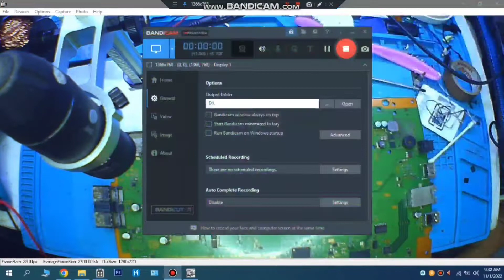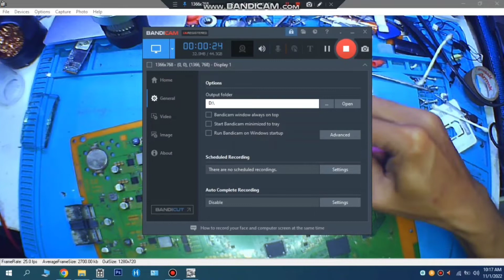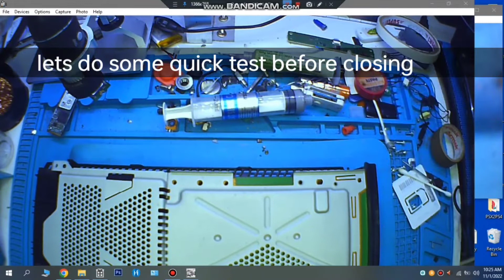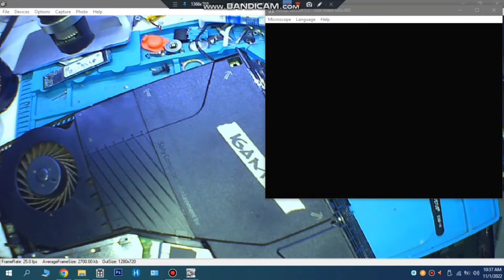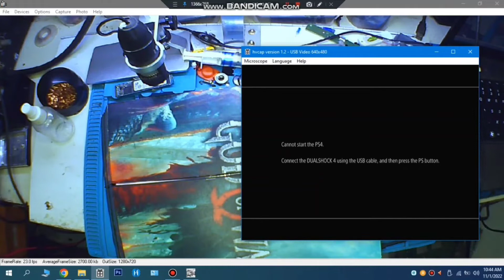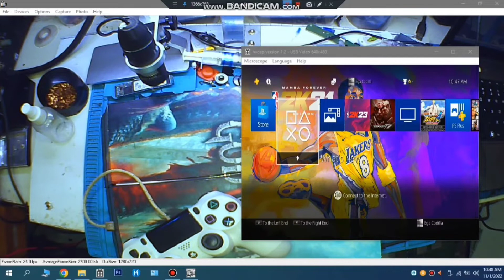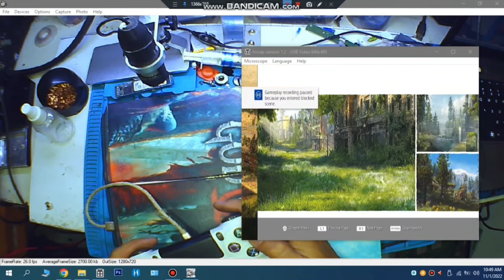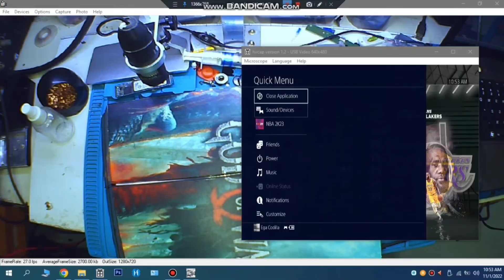PS4 Blod Actual Repair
actual repair of the ps4 that is blod problem when power on it will power on blue lights then off in seconds see the video so that you can understand where to find the faulty components watch till the end thank you